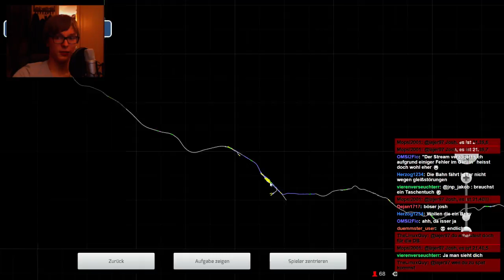Livestream-Aufzeichnung (2/2) | 04. Dez '15 | Dreiländereck | BR101 | Train Simulator 2016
Livestreams immer am ersten Freitag im Monat 20 Uhr
► Zug: BR101
► Map: Dreiländereck

Kraft: Befördern Sie tausende Tonnen Fracht über den Gipfel des Sherman Hill in der legendären Union Pacific Gasturbinenlok.

Druck: Steuern Sie die majestätische Castle Class auf der belebten kornischen Riviera Line durch das goldene Dampfzeitalter.

Präzision: Schlagen Sie die Zeit als Lokführer der Deutschen Bahn AG beim Fahren auf der herausfordernden linken Rheinstrecke.

TS2016 beinhaltet vier fantastische Strecken für Ihr Fahrvergnügen:

Sherman Hill: Cheyenne - Laramie Strecke, inklusive Union Pacific Gasturbinenlok, ES44AC, SD70M, SD40-2 und SW10 Lokomotiven
Riviera Line: Exeter - Kingswear, inklusive GWR Castle Class, Grange Class, King Class, Hall Class und der Pannier Tenderlok
Linke Rheinstrecke: Köln - Koblenz, inklusive DB BR 155, BR 146.2, BR 101 und der BR 294 Lokomotiven
Plus, TS2016: Steam Edition enthält außerdem die Norfolk Southern Coal District Strecke, die wunderschöne, ländliche Mon Linie, die sich durch das Herz von Pennsylvania, USA, erstreckt.

Train Simulator 2016 – sind Sie bereit zum Äußersten zu gehen?